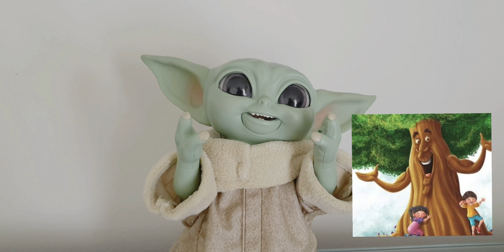El cuento del árbol mágico